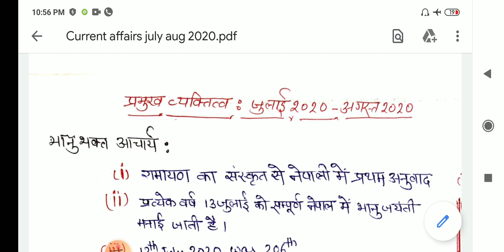Uphesc assistant professor current affairs personality in news